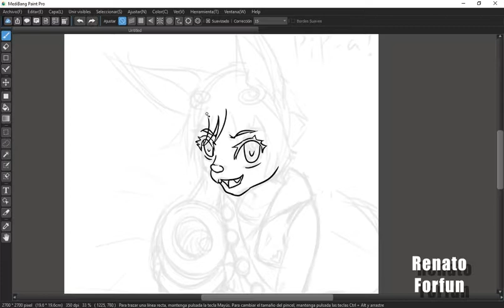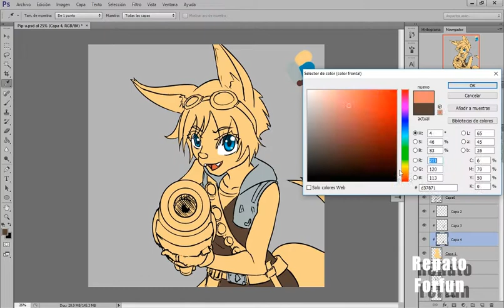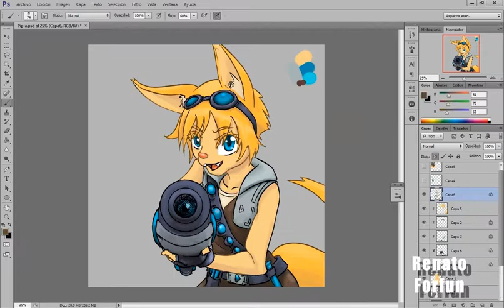Pep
Pip in Gender Bender form, from the videogame Paladins.

I'll do a new VOTATION in Twitter to choose the NEXT CHAMPION from Paladins TO MAKE his/her gender bender n_n you can also post your vote here and i'll count it.

Link to the votation!

Link to speedpaint   youtu.be/0ISjuz_EOwg